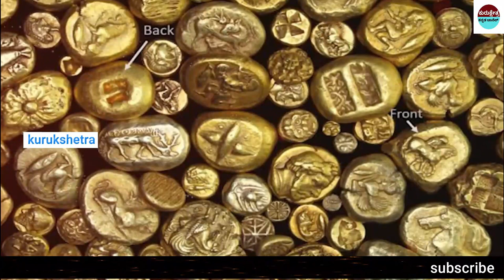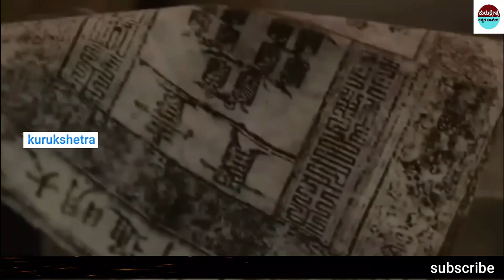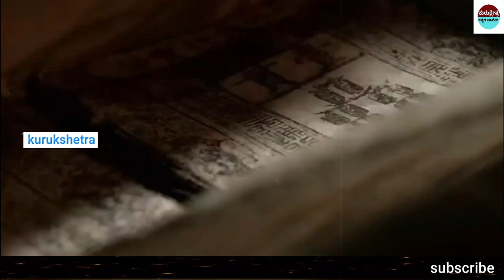ಅಸಲಿಗೆ ಈ ದುಡ್ಡು ಹೇಗೆ ಹುಟ್ಟಿತು ?history of money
ದುಡ್ಡು ಹೇಗೆ ಹುಟ್ಟಿತು ?history of money#kannada

Kannada Stories
Kannada Uniqe Stories
pouraanika naataka
pouranika kathegalu
namma ithihaasa

Kannada facts
facts
interesting facts
unknown facts
amazing facts